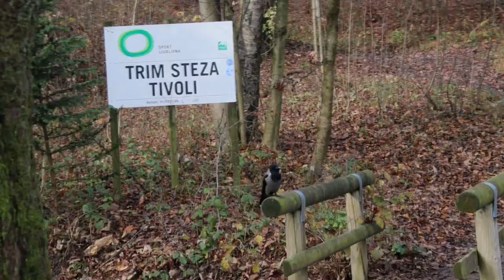2022-11-28 LJUBLJANA Krajinski park Tivoli PASSERIFORMES Corvus cornix SIVA VRANA